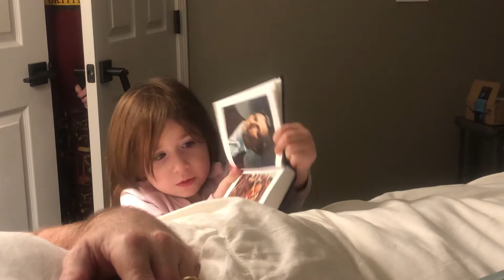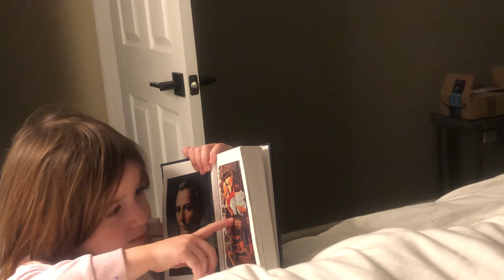Elle Book of Mormon